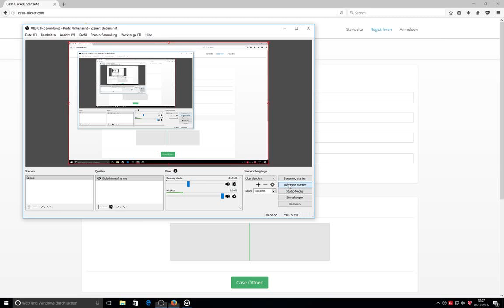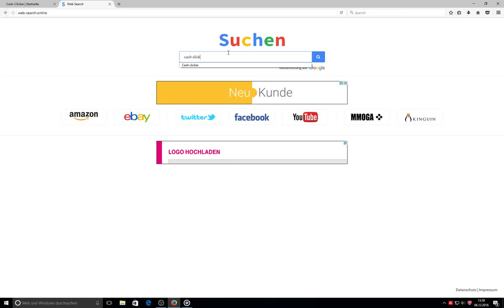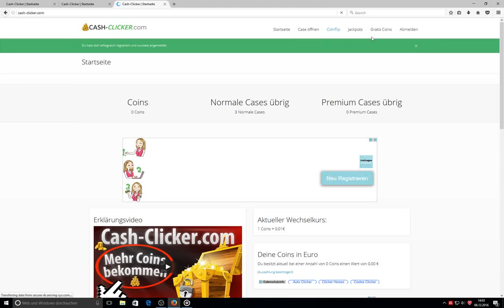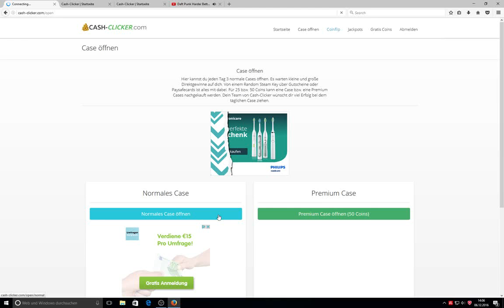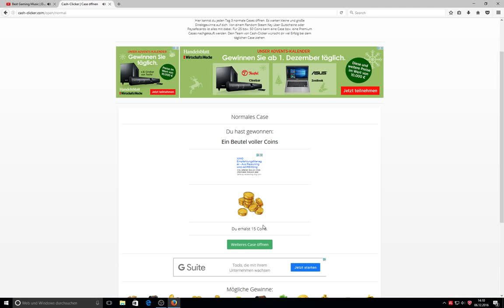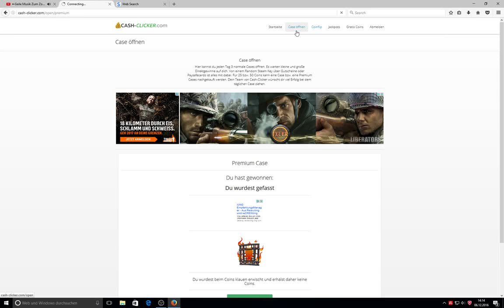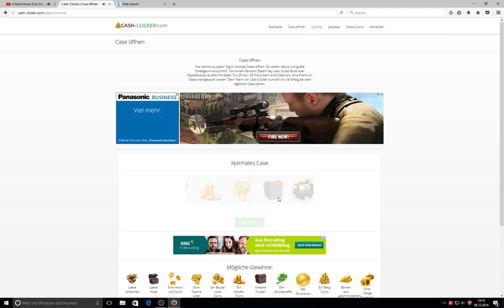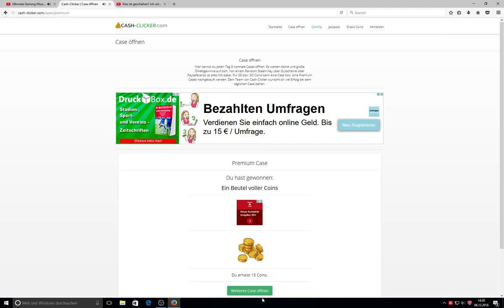Ich bin so Gut guht